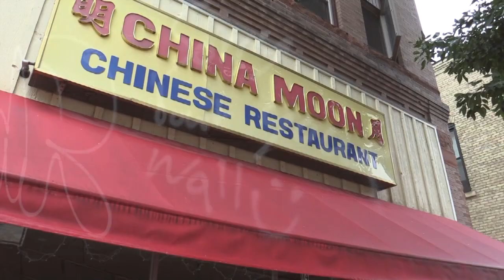EXCLUSIVE: Wave Of Graffiti Hits Crookston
CROOKSTON, MN (iNewZ.TV) Wave of graffiti hits Crookston.